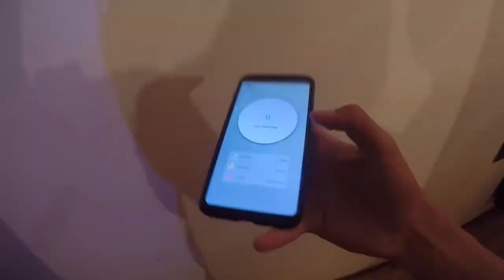Carlingford Highschool ABW Commercial Ryan Hoffman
This video is about ABW Commercial